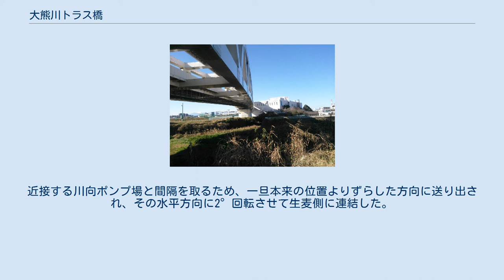大熊川トラス橋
大熊川トラス橋（おおくまがわトラスきょう）は、首都高速神奈川7号横浜北線が鶴見川の支流を渡る、全長158mの橋梁である。
上下二層構造の単径間（両端の橋脚のみが橋を支える）のトラス橋としては日本最長であり、2015年度の土木学会田中賞を受賞している。
 首都高速横浜北線は岸谷生麦出入口と新横浜出入口の間が横浜北トンネル、新横浜出入口と横浜港北ジャンクションの間は鶴見川左岸を走る高架構造となる。
高架部分では鶴見川左岸に大熊川と江川の2本の小規模な支流が合流する。
この大熊川が横浜市港北区新羽町と都筑区川向町の境となる。
河川への影響、および希少生物への影響を最小限にするため、大熊川と江川を渡る部分には単純鋼トラス橋構造が採用された。
上下線が並行するトンネル部から上段が生麦方面、下段が港北方面の二層構造に移行する区間にあたり、新横浜出入口の分流・合流車線があることから、生麦方面に向かい下り勾配となるとともに主構間隔が拡幅する特殊な形状となる。
 本橋は2015年度に土木学会田中賞を受賞。
「新横浜公園から見た大熊川トラス橋」の景観は、横浜市による横浜・人・まち・デザイン賞まちなみ景観部門を受賞した。
 216ブロックからなる鋼材は大阪府堺市と千葉県富津市の工場で製作され、港北側の作業構台で組み立てられた。
2013年2月25日から3月2日にかけて、ここから生麦側に構築済のトラスに向けて110m移動させる「送り出し架設工法」が実施された。
近接する川向ポンプ場と間隔を取るため、一旦本来の位置よりずらした方向に送り出され、その水平方向に2°回転させて生麦側に連結した。
送り出し架設工法により、河川内にクレーンを設置する必要がなく、河川内の仮設杭の本数を減らせる利点がある。
2016年には、橋梁名が「大熊川トラス橋」と命名された。
 南東側より。
左手奥が横浜港北JCT方面。
 大熊川の対岸、橋の右手に見えるのが川向ポンプ場。
近接していることが読み取れる。